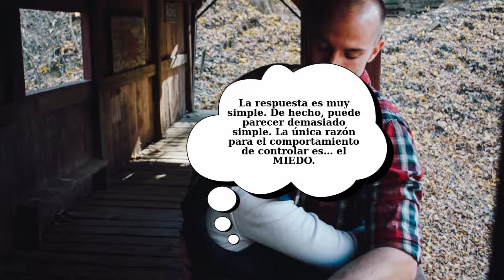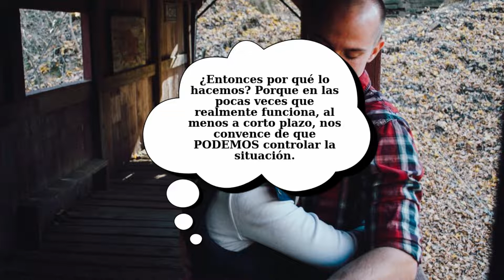Cómo Salvar Tu Matrimonio y Dejar De Controlar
¿Cómo puedes salvar tu matrimonio cuando tu cónyuge se ha rendido, debido a tu comportamiento controlador? Espera un momento y exploraremos esa pregunta. Muchas personas me dicen que ni siquiera se dieron cuenta de que estaban controlando.

Sin embargo, en la reflexión, muchos finalmente están listos para admitir que, de hecho, si están controlando a su pareja. Entonces, ¿qué causa el comportamiento controlador? ¿Por qué algunas personas parecen necesitar encontrar una forma de controlar a otras?.. VEAMOS EL VIDEO..